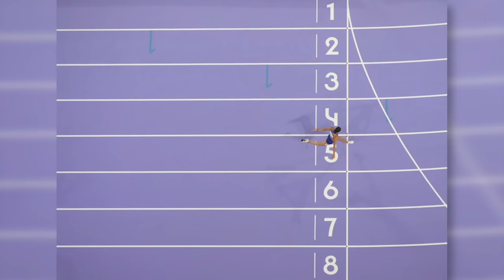What Sydney McLaughlin JUST DID She Is SOOOO Much Better Than We Thought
You know, when you think about Sydney McLaughlin-Levrone, it's hard not to be amazed by what she accomplished in the 400m hurdles at the Paris Olympics. Just a day after turning 25, Sydney stepped onto the track and did something truly extraordinary—she shattered her own world record, crossing the finish line in a mind-blowing 50.3 seconds. I mean, breaking your own world record? That’s not something you see every day, right?